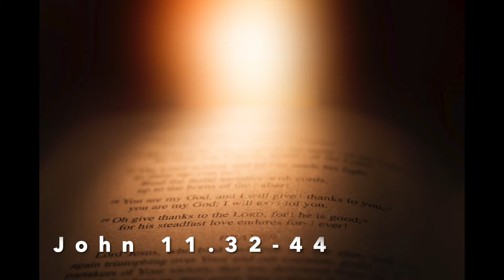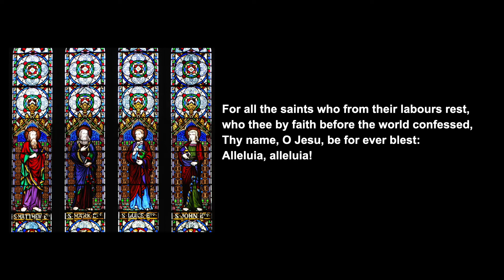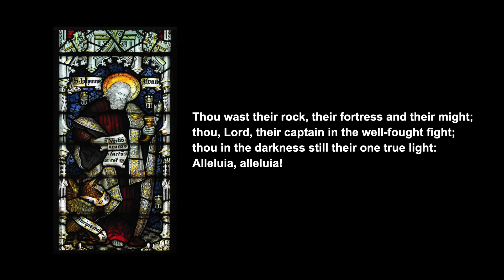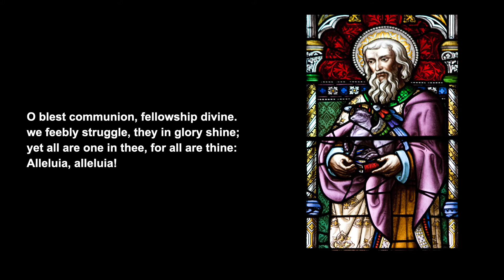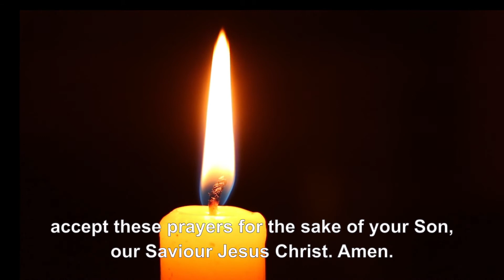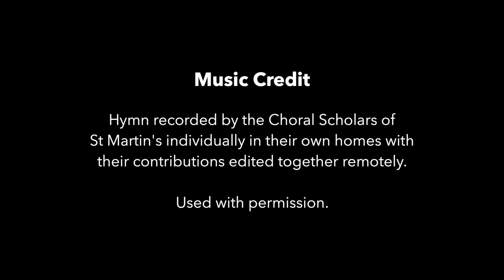Worship for Sunday 31 October 2021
A service for the Feast of All Saints from the Chase Benefice, Oxfordshire.  With music from the Choral Scholars of St Martin in the Fields, and the Royal School of Church Music. Used by permission: CCLI Streaming Licence Number 1006714. If you can, please consider donating to Church funds Thank you.